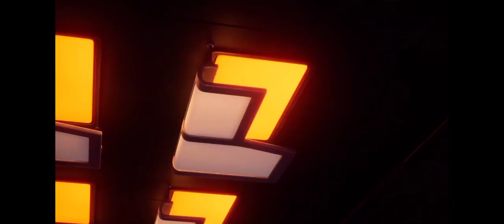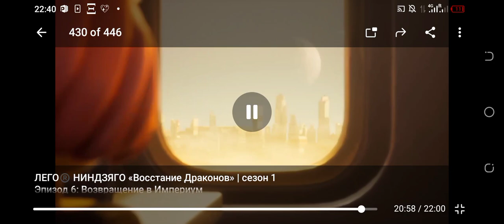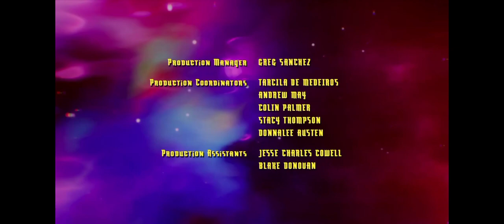вторая половина 6 серии ниндзяго Восстание драконов